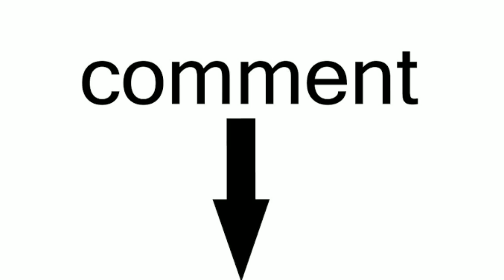Hostel Daze Season 2 Final Release Date|Hostel Daze Season 2 Update|Hostel Daze Season 2 Kab Aayaga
Hello Guys,
In this video I will give you the Latest Update of Upcoming Amazon Prime Web series  Hostel Daze Season 2.